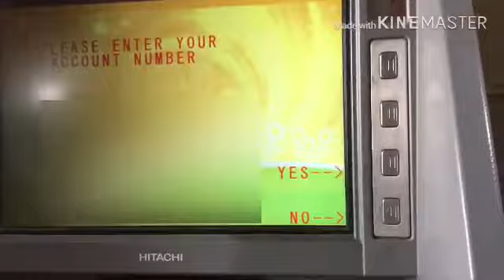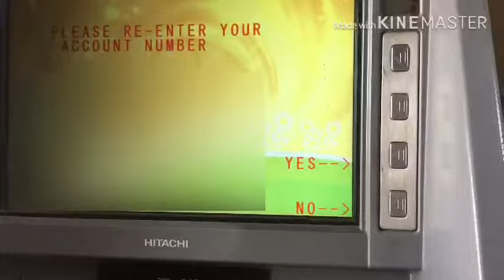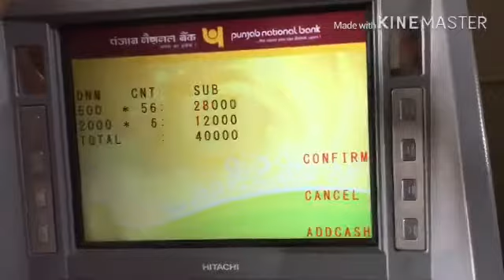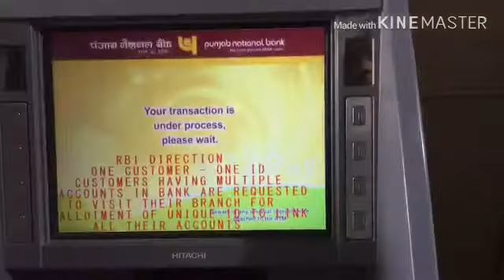एटीएम से अपने खाते में पैसा कैसे डाले ? How to put money into your account from ATMs 🤕🔥🔥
Dosto is video me hmne btaya hai k aap apna paisa atm se kaise apne account bachat khate ya current khata me kaise dale aur apna time safe kre
Ummid hai aapko video pasnd aaya hoga to ek like jarur de dijiyega